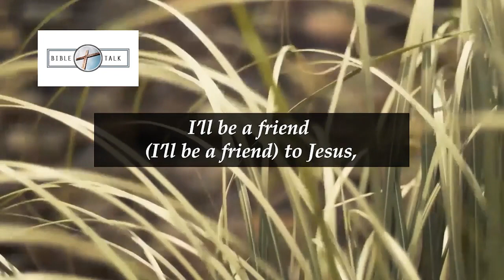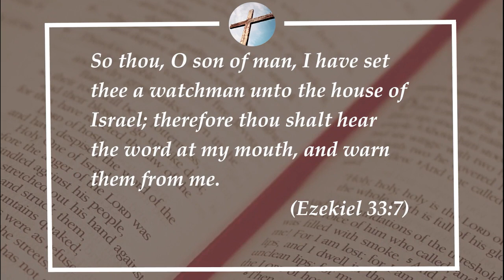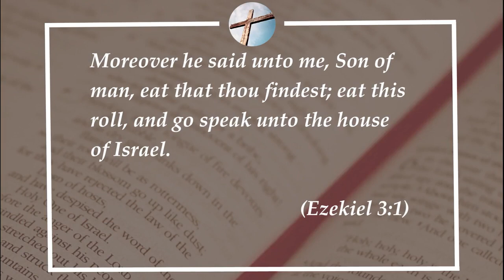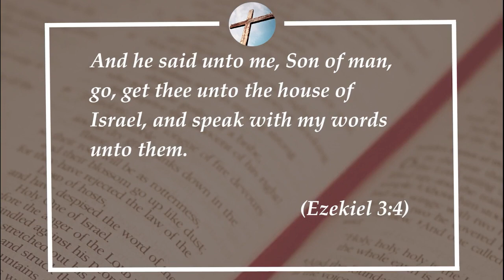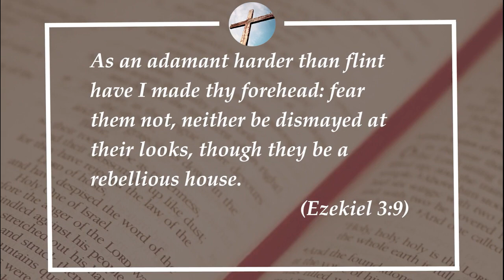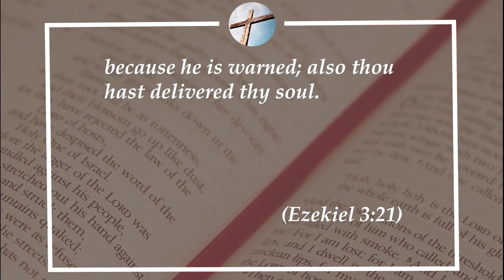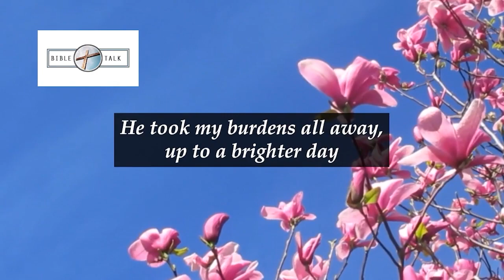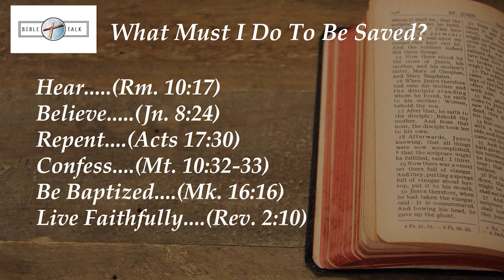bt674 - The Watchman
In ancient times, one of the most important roles that a soldier could play was that of being a watchman. It was so important because there were lives depending on them to sound the alarm if an invader was coming. Did you know that as Christians we've been given the awesome task of being watchman? And it's our duty to sound the alarm for the souls who are depending on us. That’s going to be the topic of our study in this episode of Bible Talk. The Watchman!